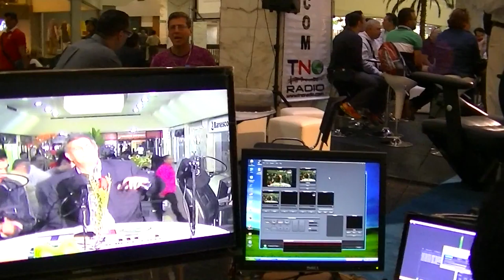GERENCIAPARATODOS TRANSMISION TNO CCCT 2